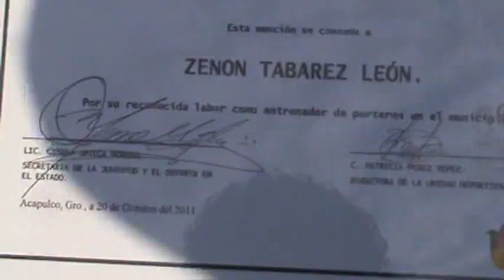Reconocimiento de Secretaria de la Juventud y UDA-Zenon Tabares Leon-Entrenador de Arqueros..MPG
Exclusiva para Televisión por Eduardo Alfonso Cotino, Director y Editor General de